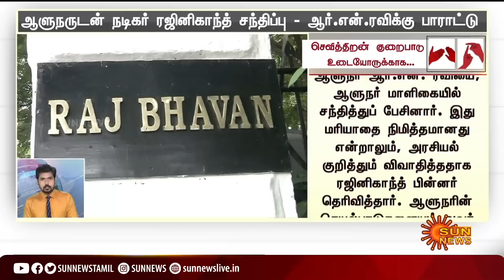தற்போதைய நேரத்தின் முக்கிய செய்திகள் | 08.08.2022 | Deaf And Dumb News